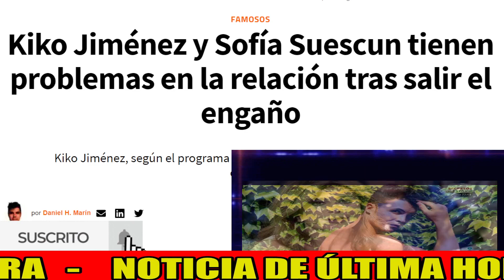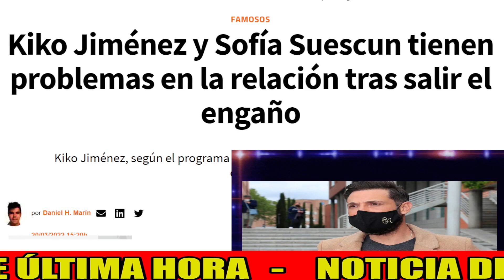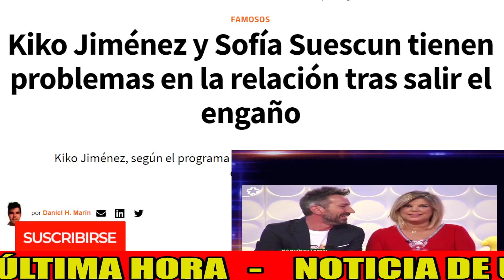🚨GRAVES PROBLEMAS para Kiko Jiménez y Sofía Suescun tras CONFIRMAR EL ENGAÑO en Telecinco y Sálvame